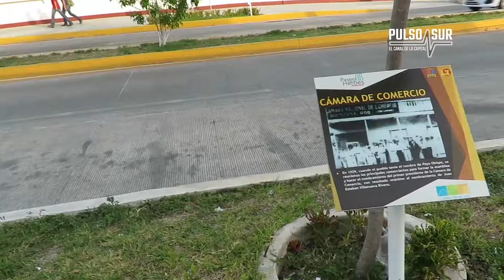PulsoSurNoticias ¡PARA EL ANECDOTARIO, JAQUECAS POR TRAMITOLOGÍA!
PulsoSurNoticias ¡PARA EL ANECDOTARIO, JAQUECAS POR TRAMITOLOGÍA! ¡No más trámites para empresarios!